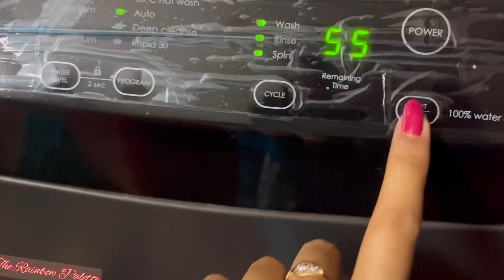Aaj Baba Mayer Sathe Ghurte Gelam❤️🥰Vlog-110#bengalivlog